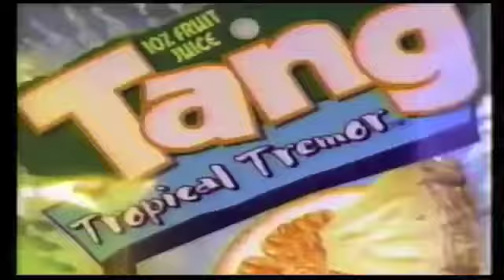Tang - Karate Chimps (High Quality)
Here comes another one. In this ad, a karate student stirs up some Tang but gets a lot more than she bargained for. It aired in 2001 on various Disney Channels. The girl, Kyley Watts, is actually a model nowadays.